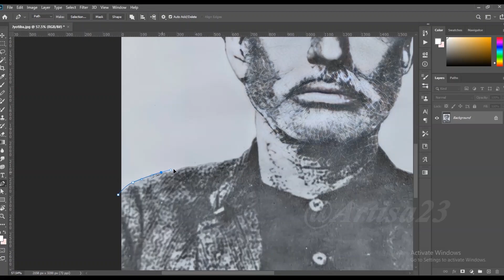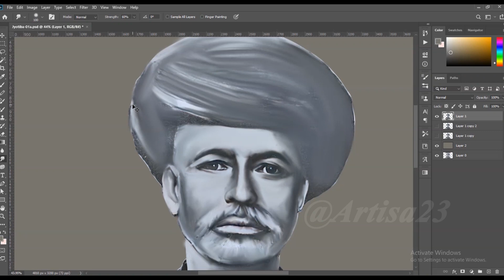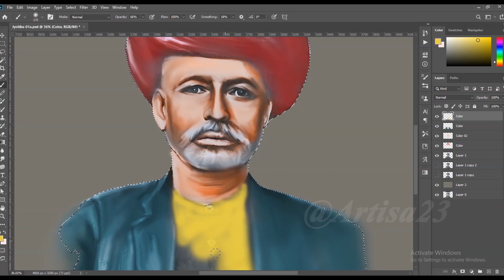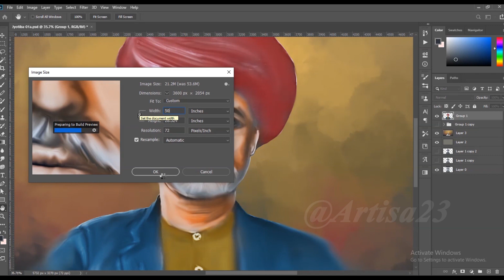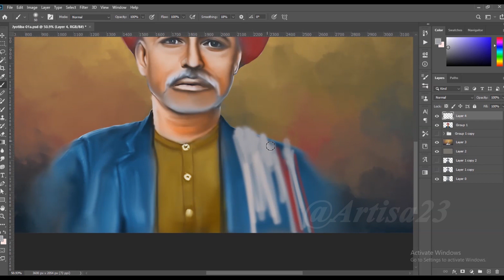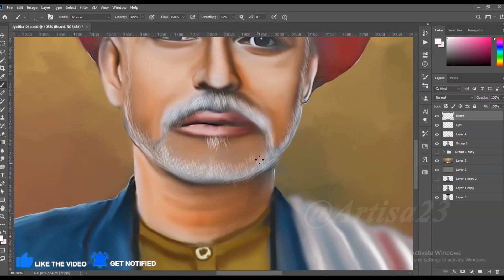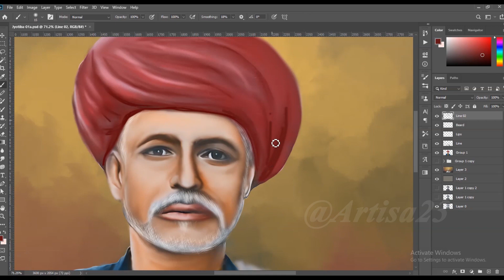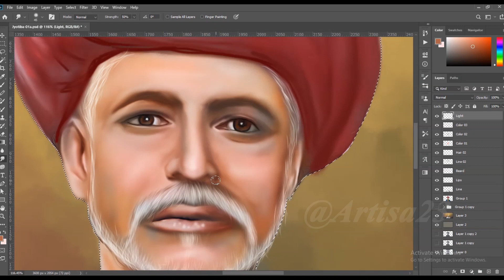Jyotiba Phule Colorize Black and White with Realism in Photoshop | Digital art | Artisa 23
Artisa 23

( Order accepted )